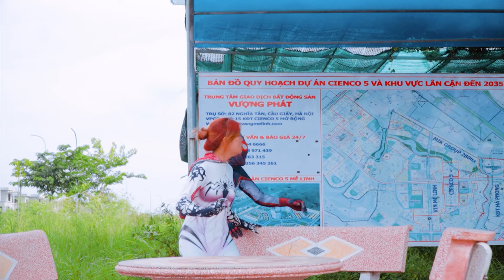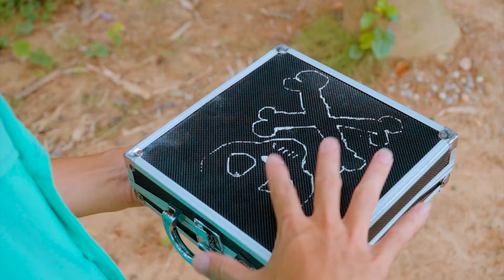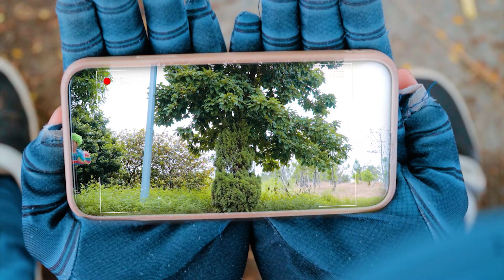TEAM SPIDER MAN in REAL LIFE #12 | JOKER 2 - The Boys - Pirates of the Caribbean 6 - DUNE: PART TWO